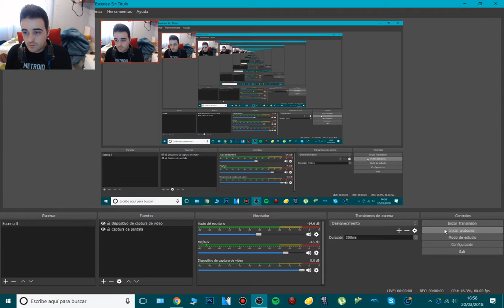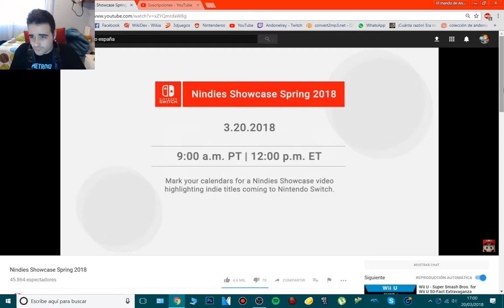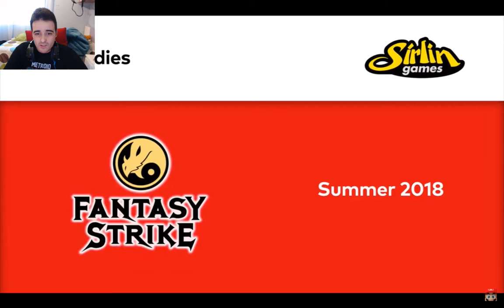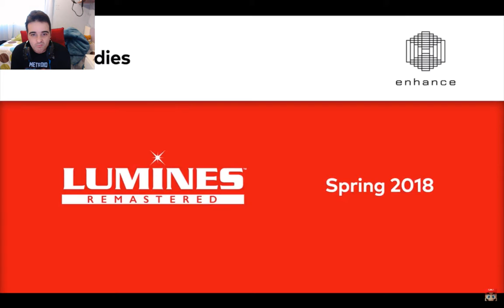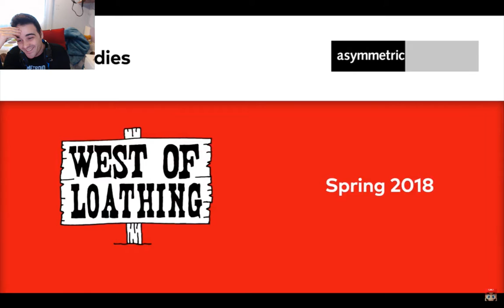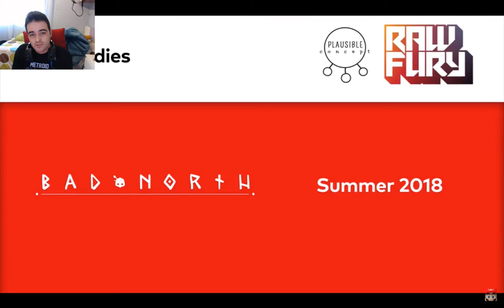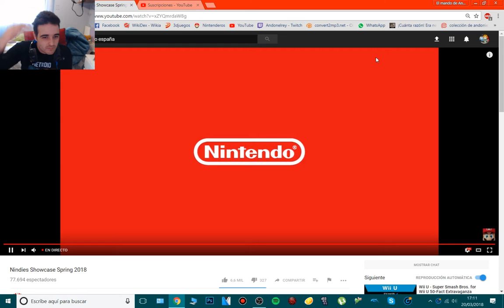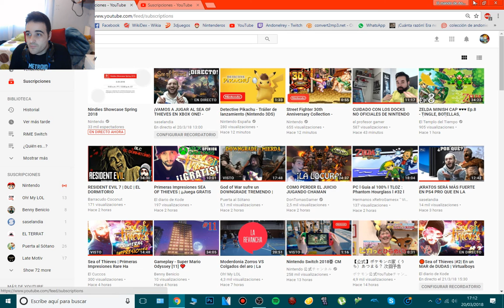¡¡NINDIES DIRECT!! Algunos juegos para 2018